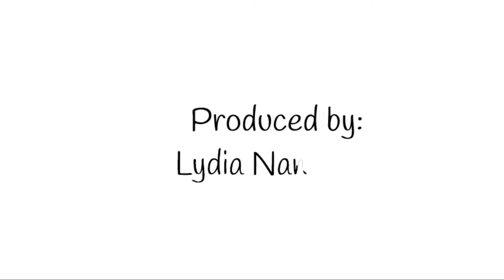Vlog: A Tour Of The Sawa World Solution Centre